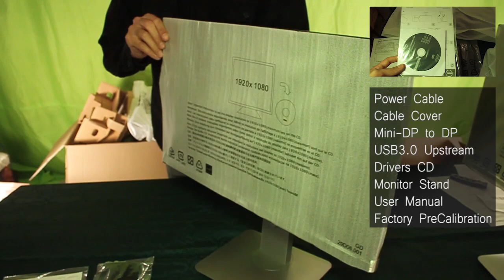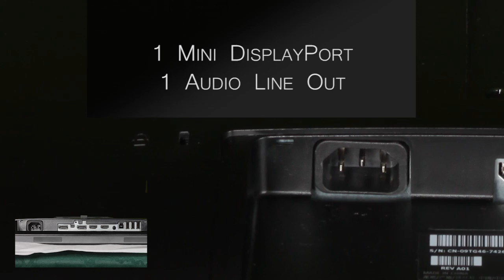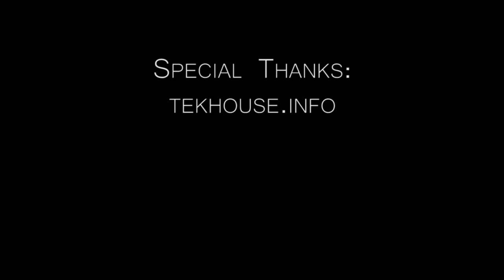Unboxing Dell UltraSharp U2414H & Dell MDS14 Dual Stand Monitor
Welcome.

Dell UltraSharp U2414H  00:31
Dell MDS14 Dual Stand   02:13

Doctor Vox  - Fank You
Doctor Vox  - Sunrise

Description:
Unboxing Dell 24" UltraSharp U2414H monitor(s)

Diagonally Viewable Size: 60.47 cm 23.8" (31.5-inch wide viewable image size)
Panel Type, Surface: In-plane switching, anti glare with hard coat 3H
Optimal resolution: 1920 x 1080 @ 60Hz
Contrast Ratio: 1000: 1 (typical) 2 Million:1 (Max) (Dynamic Contrast Ratio)
Brightness: 250 cd/m2 (typical)
Response Time: 8 ms (gray to gray)
Viewing Angle: (178° vertical / 178° horizontal)
Color Support: Color Gamut8 (typical): 85% (CIE1976), sRGB 96% ( average Delta E of more than 4) 16.77 Million colors
Pixel Pitch: 0.274 mm
Backlight Technology: LED
Display Type: Widescreen Flat Panel Display
Display Screen Coating: Antiglare with hard-coating 3H

Connectivity
2 HDMI(MHL) connectors
1 Mini DisplayPort
1 DisplayPort (version 1.2a)
1 DisplayPort out (MST)
1 Audio Line out (connect your speakers)
4 USB 3.0 ports - Downstream (4 at the back, 1 with battery charging)
1 USB 3.0 port - Upstream

Stand
Height-adjustable stand, tilt, pivot, swivel and built in cable-management
Flat Panel Mount Interface:
VESA (100 mm)

Built-in Devices
USB 3.0 Hi-Speed Hub (with 1 USB upstream port and 4 USB downstream ports)

Dimensions with stand (H x W x D): 19.12" ~ 14.00" (355.8mm ~ 485.8 mm) x 21.23" (539.1 mm) x 7.28" (185.0 mm)
Dimensions without stand (H x W x D): (321.1 mm) 12.64" x (539.1 mm) 21.23" x (45.6 mm) 1.80"
Preset Display Area(H X V): 527.04 mm x 296.46 mm 20.75" x 11.67"
Weight (panel only - for VESA mount): 3.61 kg (7.95 lb)
Weight (with packaging): 8.00 kg (17.62 lb)

Electrical
Voltage Required: 100 to 240 VAC / 50 or 60 Hz ± 3Hz / 1.5 A (typical)
Power Consumption (Operational): 16 (typical) / 74W (maximum)9
Power Consumption Stand by / Sleep: Less than 0.5W

Environmental
Temperature Range Operating: 0° to 40°C (32° to 104°F)
Temperature Range Non-operating: Storage : -20° to 60° (-4° to 140° F)
Shipping : -20° to 60° (-4° to 140° F)
Humidity Range Operating: 10% to 80% (non-condensing)
Humidity Range Non-operating: Storage : 5% to 90% (non-condensing)
Shipping : 5% to 90% (non-condensing)
Altitude Operating: 5,000 m (16,400 ft) max
Altitude Non-operating: 12,192 m (40,000 ft) max

Monitor with stand
Cable cover
Power cable
DP cable ( Mini-DP to DP)
USB 3.0 upstream cable (enables the USB port on the monitor)
Drivers and documentation media
Quick setup guide
Safety Information.

Dell Dual Monitor Stand MDS14

Product Type: Monitor stand (dual)
Display Screen Size Compatibility: Up to 24"
Features: Tilt adjustment, swivel adjustment, adjustable height, U-shaped

Dell Monitor Stand
2 VESA Plate Adapters
Thumbscrew
Screws and Spacers for VESA adapter
Instructions and Documentation
Manufacturer Part# : 5TPP7
Dell Part# : 332-1236